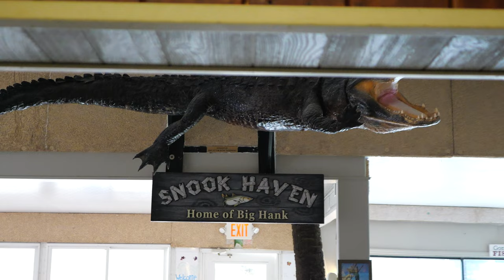Best Restaurants in Venice Florida | Top 10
Here are some of the Best Restaurants in Venice Florida.

- Tikka Indian Cuisine (0:08)
- Cassariano Italian Eatery (1:02)
- Ristorante San Marco (1:27)
- Bodrum (1:55)
- Crows Nest (2:31)
- Fins at Sharky's (2:59)
- Snook Haven (3:26)
- Thai Bistro (4:12)
- Blu Island Bistro (4:53)
- Rosebuds (5:10)

Host
Marina Goncharenko - REALTOR®